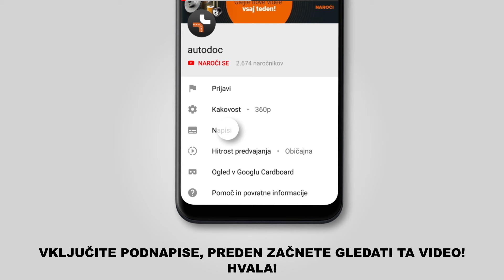Kako zamenjati zadnji amortizer na TOYOTA LAND CRUISER PRADO 3 (J120) [VODIČ AUTODOC]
Kako zamenjati zadnji amortizer TOYOTA LAND CRUISER PRADO 3 (J120) 3.0 SUV 09.2002–08.2010 [VODIČ AUTODOC]

Аmortizer na TOYOTA FJ CRUISER (GSJ1_) (11.2010) / TOYOTA Land Cruiser Prado 150 (J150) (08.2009) / LEXUS GX (J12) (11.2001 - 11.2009) / LEXUS GX (11.2009) avtomobilih je praviloma potrebno zamenjati po enakem postopku.

🔝 Top znamke, ki proizvajajo zadnji amortizer: RIDEX; STARK; MONROE; KAMOKA; SACHS.

🛠️ Orodja, ki jih potrebujete za zamenjavo zadnji amortizer:
- žična krtača
- sprej WD-40
- bakrena mast
- večnamenska mast
- nasadni ključ za kolo Št. 21
- navorni ključ
- ključ za navojne svedre
- prijemalne klešče
- lomilka
- hidravlično dvigalo za menjalnik
- podložni klin